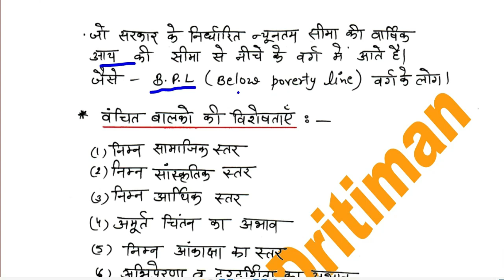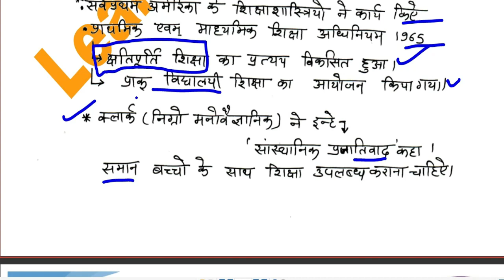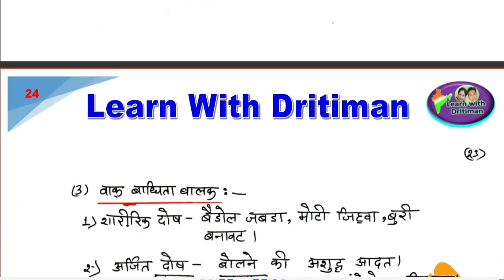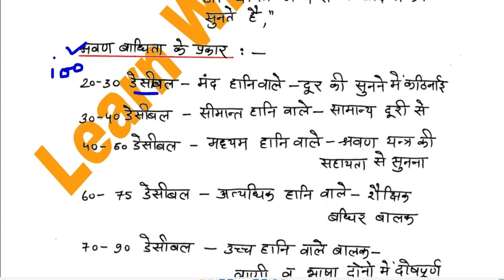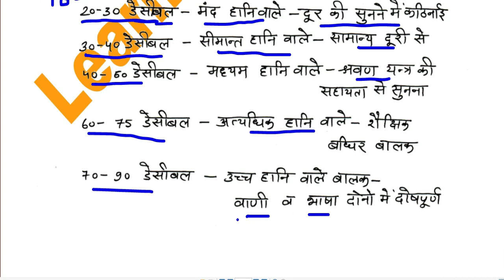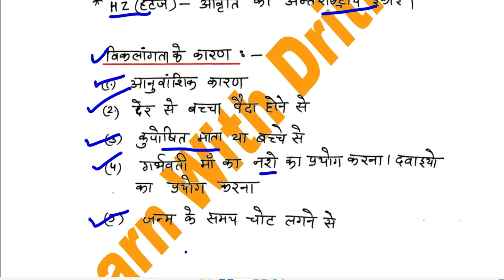अधिगमकर्ता के प्रकार/ 3/ Learner/ education psychology/ REET Exam 2022/ REET 2023/ rsmssb/ rpsc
अधिगमकर्ता  के प्रकार/ 3/ Learner/ education psychology/ REET/ REET Exam 2022/ REET 2023/ rsmssb/ rpsc